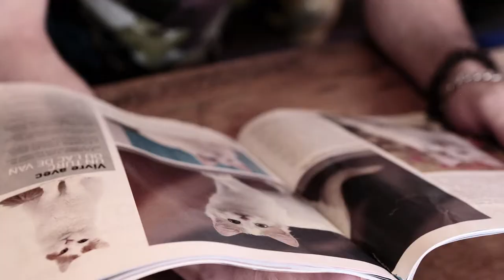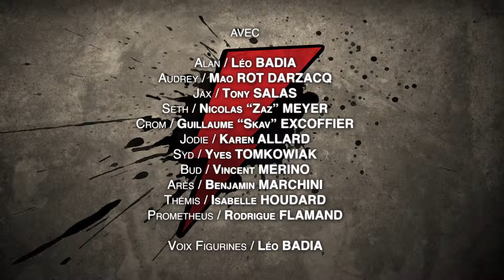HOT ROCK S01 Ep03 "Serpent Moves"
Hot Rock Episode 03 : Serpent Moves.
Ecrit par Vincent Merino et Damien Leiter.
Réalisé par YR et Damien Leiter.
Direction de la photographie par Manuel Salazar.
Avec : Léo Badia, Mao Rot Darzacq, Tony Salas, Yves Tomkowiak, Vincent Merino, Karen Allard, Guillaume "Skav" Excoffier, Nicolas "Zaz" Meyer, Benjamin Marchini, Isabelle Houdard, Rodrigue Flamand.